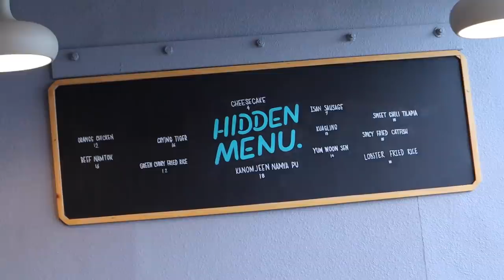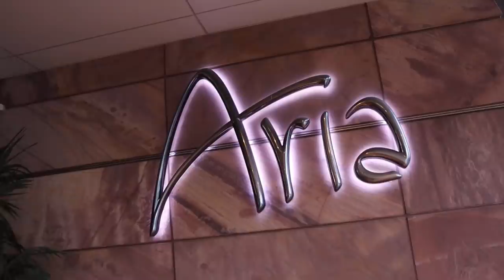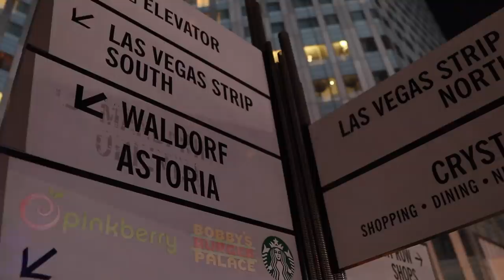Coffee+Poker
809 N. Main St.